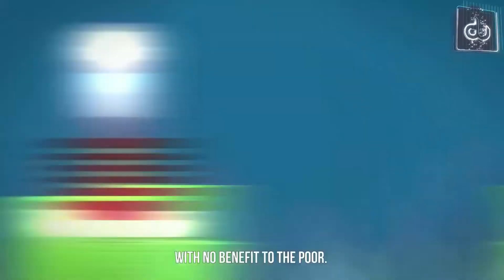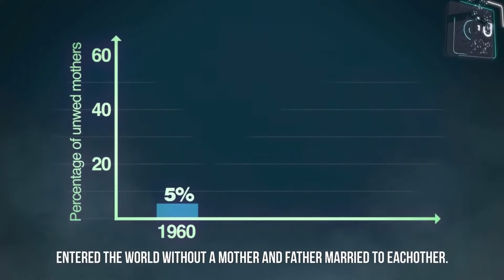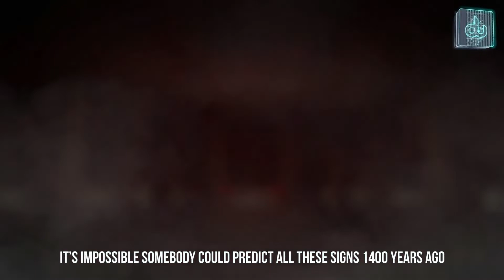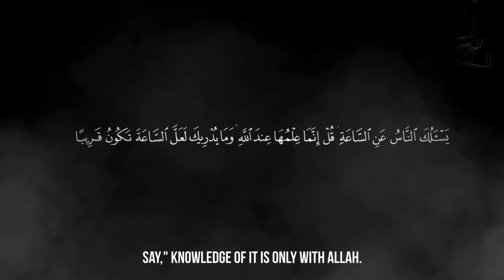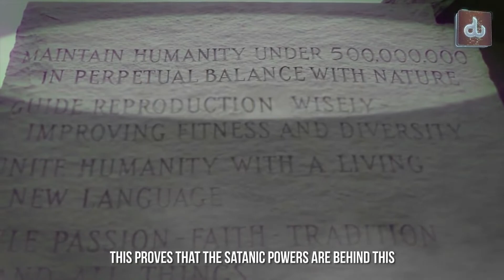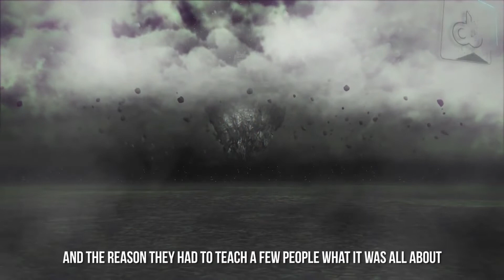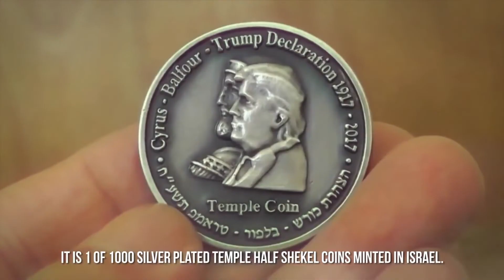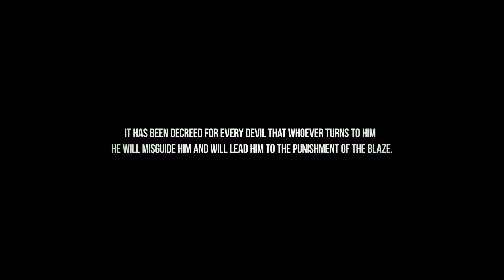100% Proof We Are In End Times WW3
This video is from Digital Ummah

If you would like to donate, you are welcome to contribute to their cause. Your funds will help them make better videos and spread the word of Islam.

Caption author (Malay)
Faizal Mahusin